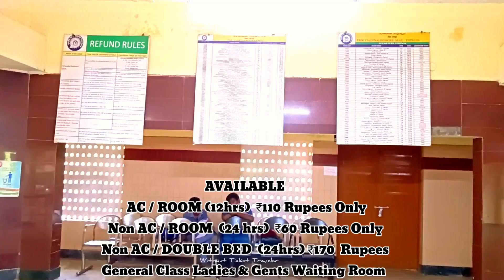Melmaruvathur Railway Station Details || Southern Railway || Chennai Division || Station Code MLMR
MELMARUVATHUR RAILWAY STATION FACILITY, S

Retiring Room 170
Dormitory 60
Ac Dormitory 110
General Class Ladies and Gents Waiting Room
50 Trains Up and Down
Hospital
Hotel
Nearby Adhi Parasakthi Temple
Chengalpattu railway station nearby
ATM
Cateen
Clock room
Total 4 Plat form